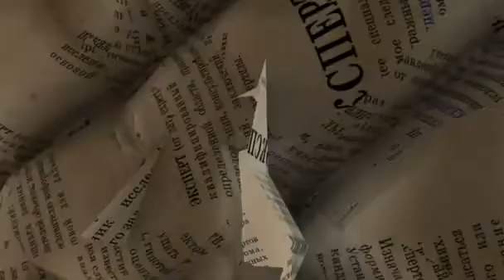О наукоградах в России и о Сколково в частности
Мы многого не знаем о наукоградах. Сколько их существует в России, как они создавались? Почему потеряли свою эффективность за несколько десятилетий? По какому принципу рассчитывали, где будет строиться наукоград? Об истории и сложностях разных городов рассказывает Вячеслав Глазычев.